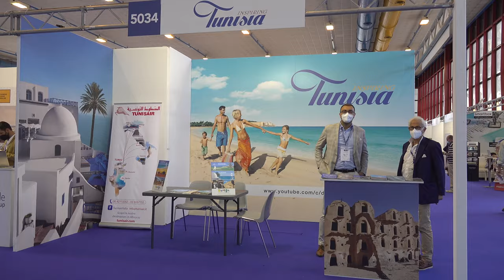Souheil Chaabani Direttore Ente Nazionale Tunisino alla BMT 2021